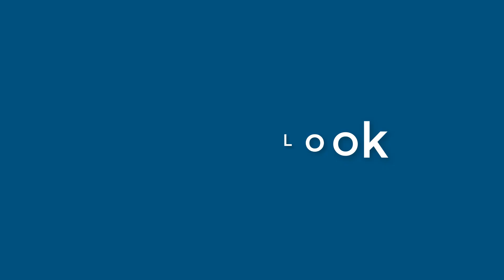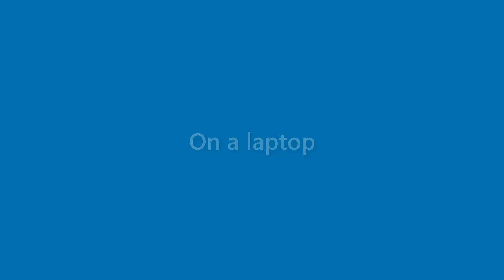Elliott Sweet - appearance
Name Look - Elliott Sweet - appearance. In this video we present "Elliott Sweet" name look and feel in various scenarios.
This video will cover:
How does "Elliott Sweet" look as a personal letterhead?
How does "Elliott Sweet" look on a business card?
How does "Elliott Sweet" look on a computer/laptop screen?
How does "Elliott Sweet" look with different background colors?
How does "Elliott Sweet" look with various fonts?